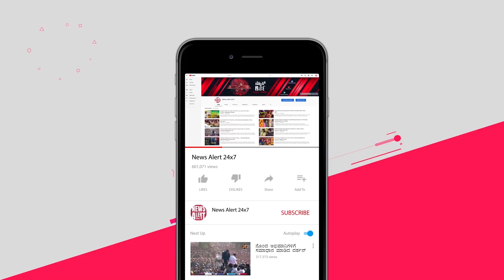ನ್ಯೂಸ್ ಅಲರ್ಟ್ ಟಾಪ್ 10 | News Alert Top 10 | 8:00 PM 16/08/2019